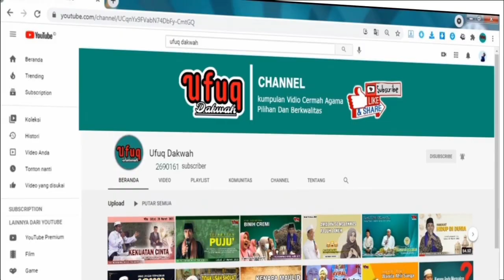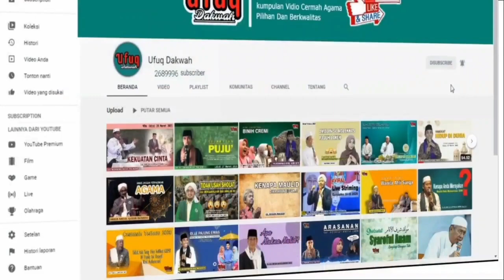Dampak BBM Naik || KH. IMAM SUTAJI Terbaru 2022 || Super kocak || Empat solusi kemelaratan hidup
dengan tema pembahasan : Solusi kemelaratan dalam hidup ada empat  :
1. cara berfikinya tidak benar
2. kebodohan dan kesombongan
3. cara, waktu dan tempat tidak tepat dan benar
4.

Lokasi acara : Dusun gunung tengah desa asemjaran Kec. banyuates Kab. sampang.
Hari : sabtu 17 September 2022